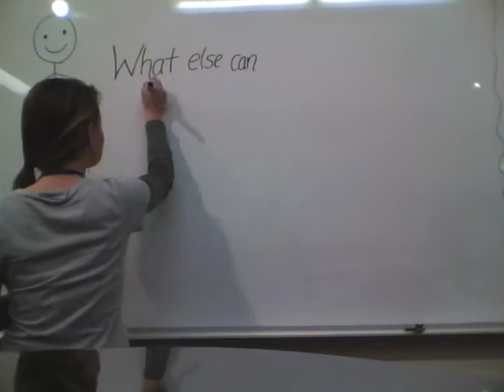With my own 2 hands ...